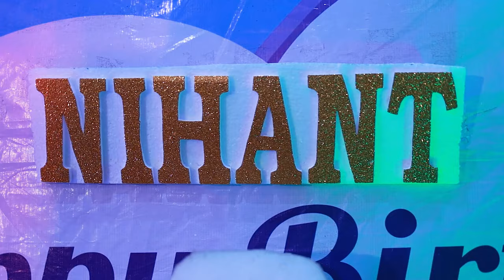NIHANT 1st Birthday Highlight